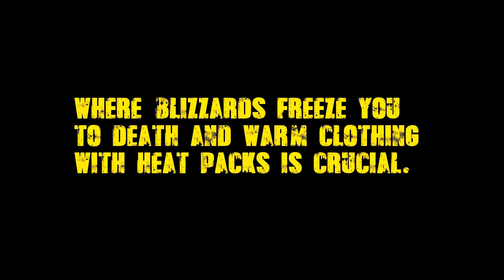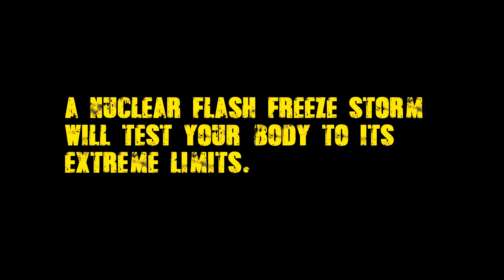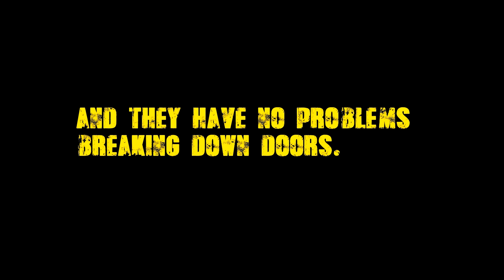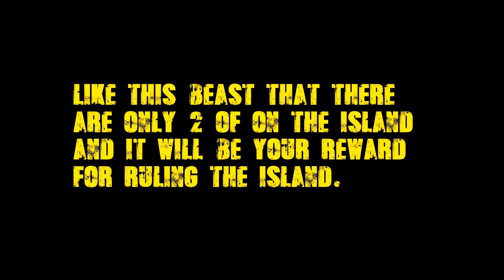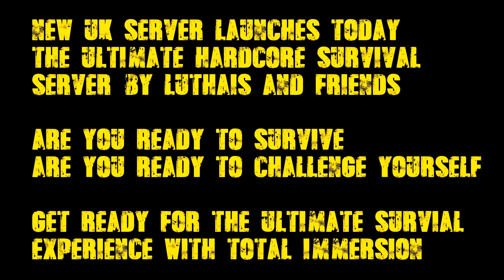Miscreated : The Ultimate Hardcore Survival Server by Luthais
Experience the best survival game on PC by a mile. Join my server and challenge yourself to a true survival experience.

This is your friend Luthais.